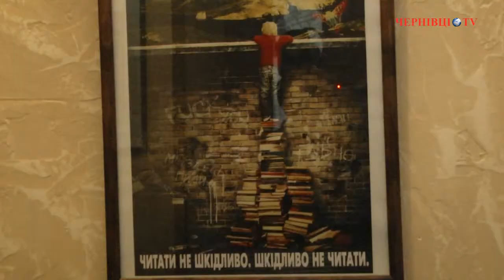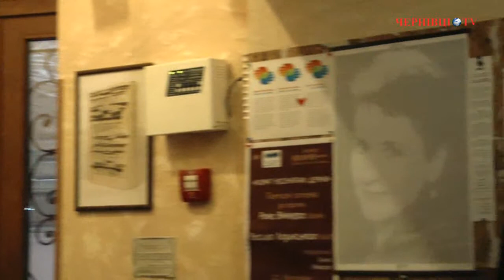У Чернівцях з нагоди Всесвітнього дня поезії влаштували читання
22 березня у «Найкращій кав'ярні на розі Університетської та Сковороди»  з нагоди Всесвітнього дня поезії відбулися читання під назвою «Клімат неіснуючих держав». Учасниками стали перший мешканець резиденції для поетів і перекладачів Meridian Chernowitz Рон Вінклер та поет, перекладач, есеїст Василь Лозинський.

Рон Вінклер презентував аудиторії вірші на тему трансформації кліматичних умов, а Василь Лозинський про опрацювання офіційних дискурсів.

Вікторія Яшан